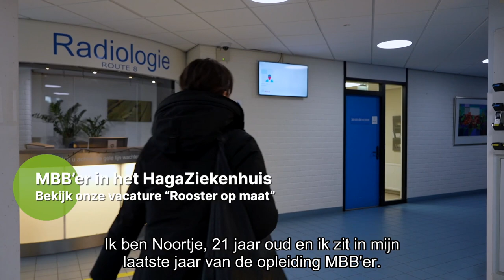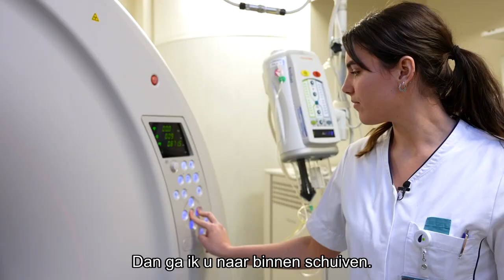Vacature | Rooster op maat, werken als medisch beeldvormings- en bestralingsdeskundige in het Haga.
Maak kennis met Romee en Noortje! Romee geeft je een kijkje in haar werkzaamheden bij het HagaZiekenhuis Den Haag. Noortje doet hetzelfde, maar dan bij het HagaZiekenhuis in Zoetermeer. Beide dames delen graag hun passie voor hun vak van medisch beeldvormings,- en bestralingsdeskundige.

Er zijn veel mogelijkheden op beide locaties in zowel modaliteiten als je werkrooster. Kom je met ons kennismaken?